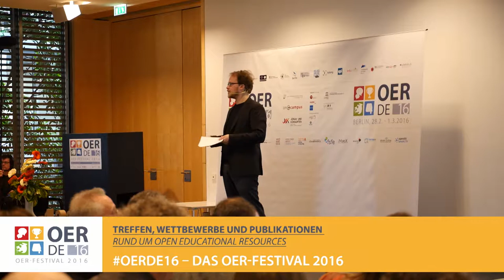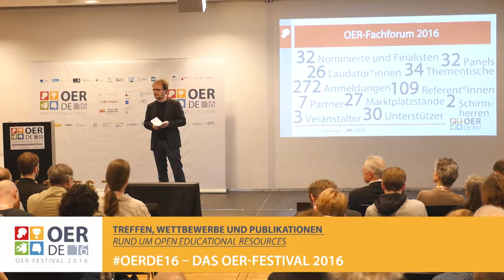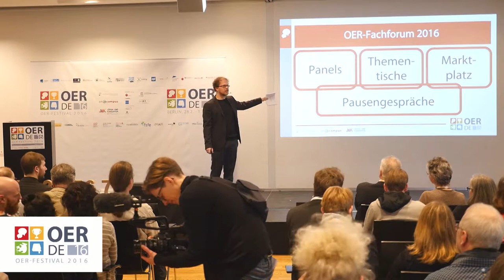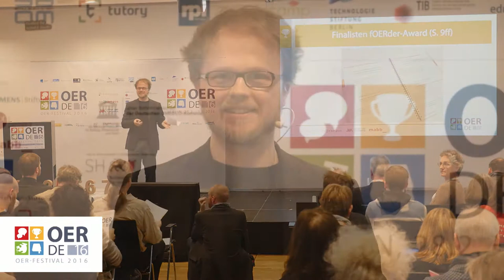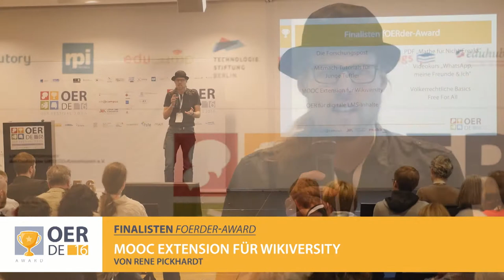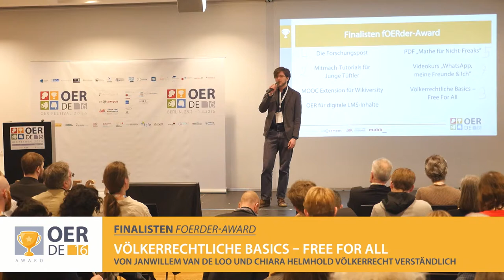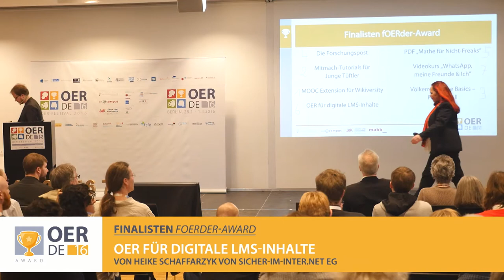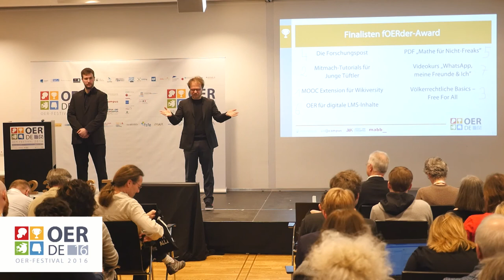OER-Fachforum 2016 – Eröffnung und Finale zum fOERder-Award 2016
Gastgeber Jöran Muuß-Merholz begrüßt und erklärt Geschichte und Struktur des OER-Fachforums.
Ab 16:12 beginnt das Finale zum fOERder-Award 2016, in dem 7 Finalisten ihre Ideen für neue OER-Projekte vorstellen. Details zum fOERder-Award